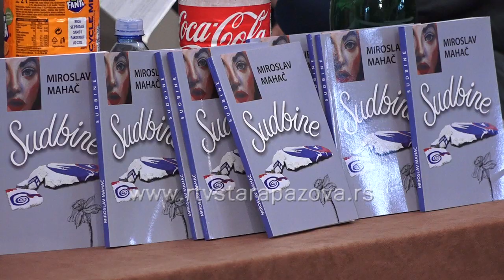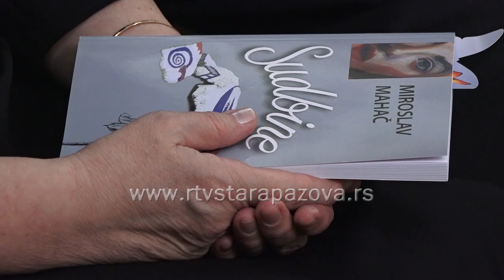Miroslav Mahač predstavio svoju sedmu knjigu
Sinoć je u holu Pozorišne sale u Staroj Pazovi održana promocija knjige “Sudbine” autora Miroslava Mahača. Bio je ovo muzičko-kulturni program koji su ispratili mnogobrojni gosti.